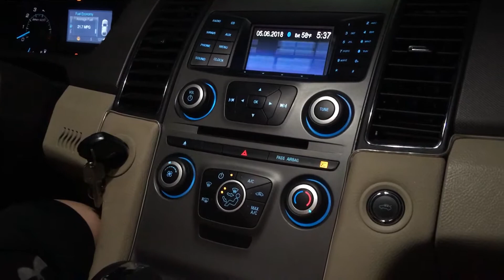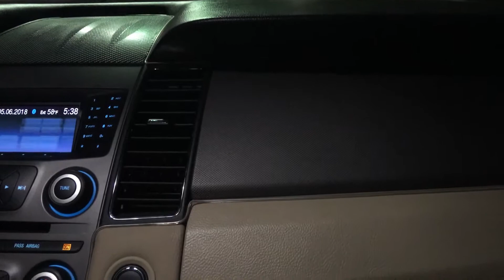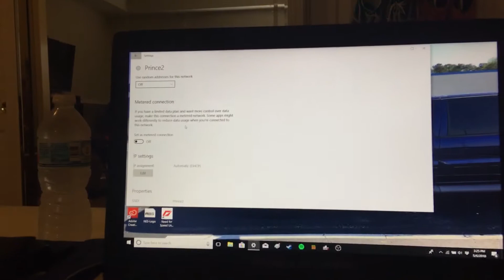A Caffeine And Octane Vlog XVI: New Style (5/6/2018)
Wheelwell: Jordan Adamson